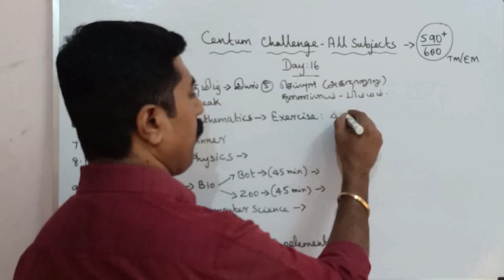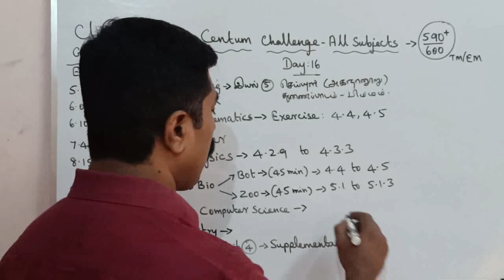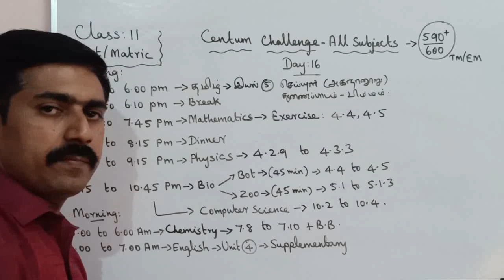Class 11|Day 16|Centum Challenge|Public|Annual Exam|March 2023|all subjects|sky physics